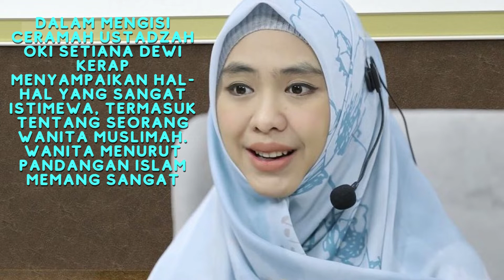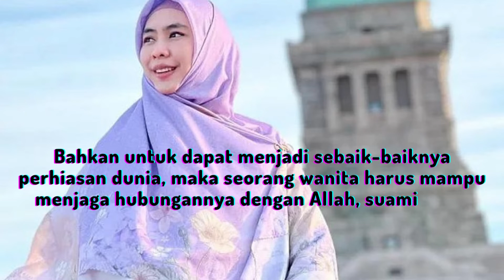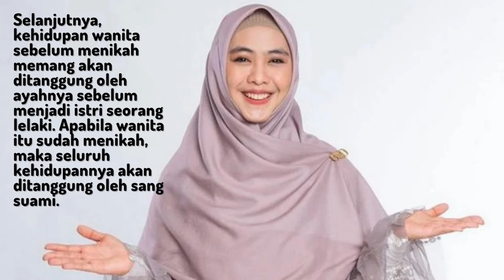Tutorial Menjadi Muslimah Sejati - Ustadazah Oki Setiana Dewi